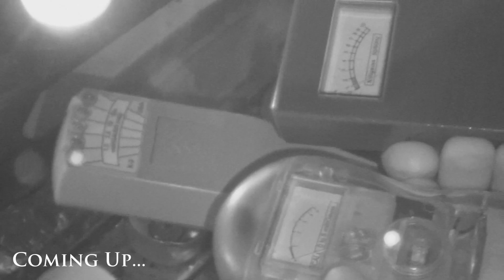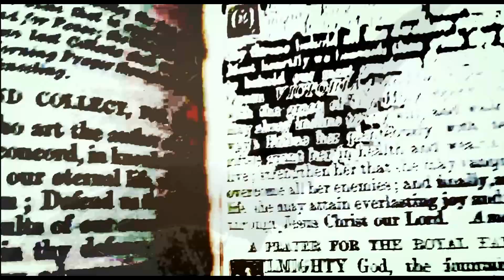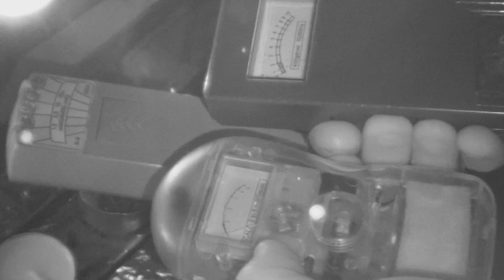Shadow Paranormal - Location X - S06E04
Haunted Location X, Suffolk. Proof of the paranormal, ghosts & hauntings. Full Episode

The team are accompanied by Jason Duke as they investigate an extremely haunted church steeped in history of occult practices and hauntings...

We are a paranormal group based in Suffolk, England. Since 2012 we have been documenting evidence of haunting's and paranormal activity around the UK through our YouTube videos and web series. Everything you see in our video is real. No fakery or playing up to the cameras. Join us on our lockdown as we investigate the most haunted, darkest, demon infested, scariest, Halloween locations in the world. We are Shadow Paranormal